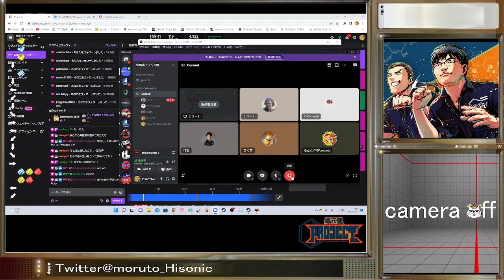もる兄がネモ・ユリアンをPKO！再春館SOLスパーに呼ばれたもる兄、さまざまなネタを披露し大暴れしてしまう【もると】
6:50 PKO